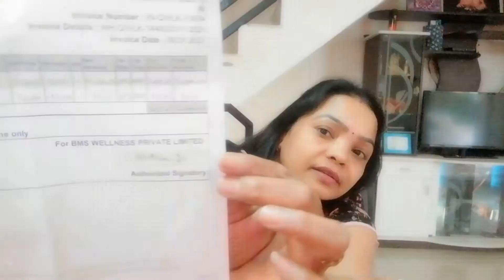आज तो Surprise खोल ही दीया । 🌹 Gujarati Dal Recipe । गुजराती दाल रेसिपी ।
DISDIAIMER :- This video is only intended for the     informational purpose. Any information associated with this video should not be considered as a substitute for prescription suggested by beauty, diet and health care professionals. Readers and viewers are subjected to use  this u information on their own risk. This channel doesn't take any responsibility for any harm, side - effects, illness or any health or skin related problems couses due to the use of our content or anything related to this.

KNV  bhanderi Vlogs

Vegetarian recipe in hindi.

Your  QUARIES -